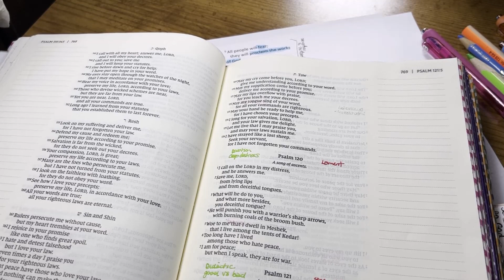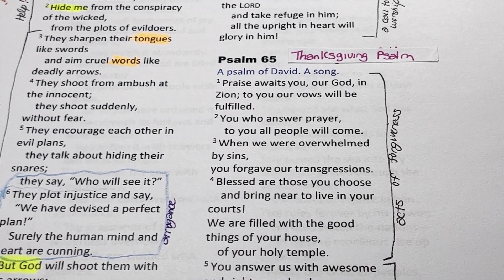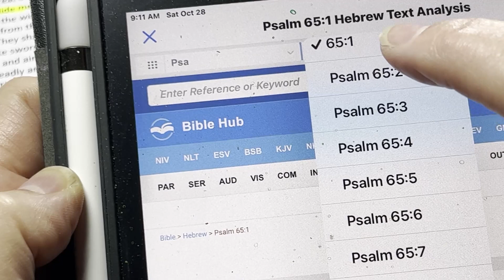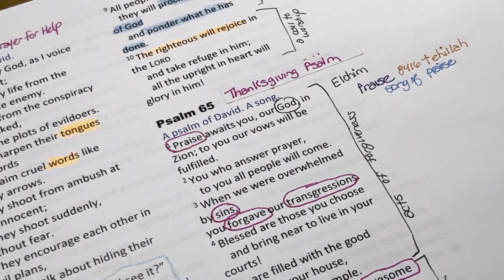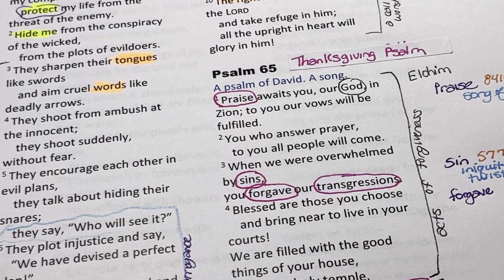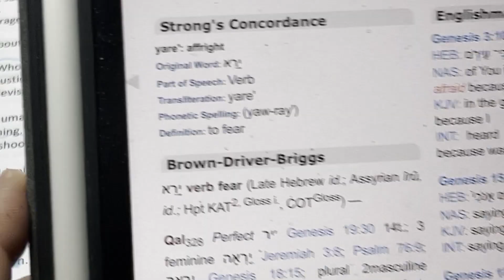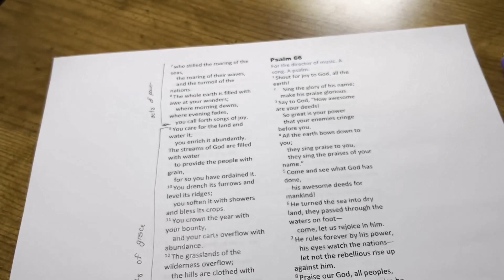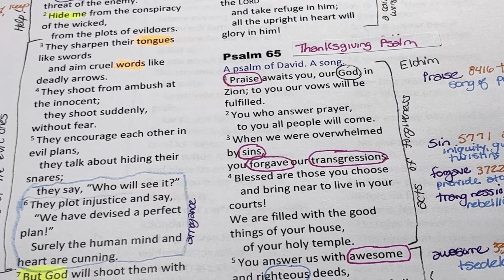PSALM 65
Welcome – Let’s step in deeper into God’s Word – and dig into Psalm 65
Each Bible study video is aimed at walking alongside you as we study the Bible together.  I use resources like “Bible Hub” to better understand what the Bible is telling us.  See below for a video showing how to use that free app.   My goal is to give you the tools and “coaching” so that you can dig into God’s Word for yourself.

Here’s a quick overview of how to use the Bible Hub app

PSALMS WITH MARGINS:
Here is a resource you can print out – if you don’t have a Bible with margins you can write in – I created a PDF for you to print and use.

SUPPLIES I USE - optional supplies – and where to buy them.